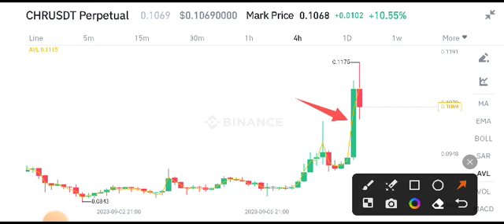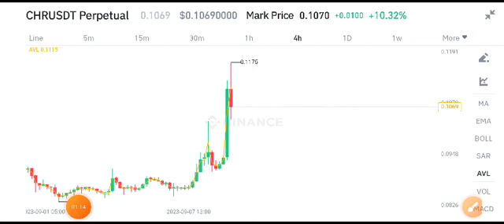CHR News Today! Chromia Price Prediction